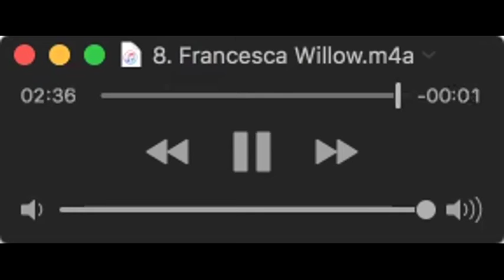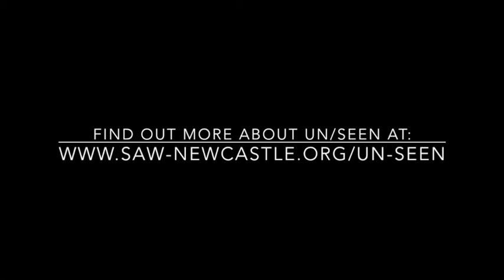Un/seen Piecemeal, Sam Heath, 16 June 2021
Online exhibition & programme: 12 April – 9 July

During lockdown, objects in the British Museum started to crumble and break. Why? Because the lack of 17,000 visitors had altered the humidity. The breath of human beings literally stopped the art from crumbling. The museum relies on people to actually keep history alive. So how does the gallery survive without its audience? How does our inability to see art properly, in the flesh, affect our understanding and experience of it. These are questions we also ask within the realm of faith. In the Bible Jesus is said to be the living Word of God. How do words, which we speak or learn from, embody how we live and relate to our experience of faith, especially when we are scattered?

We will explore these questions with a playful take on a childhood game, forming a chain of whispers which moves between audio and visual description. Ten artists will collectively produce an exhibition by creating pieces in sequence.

Un/seen piecemeal: Each week a new Un/seen artwork will be revealed. Come for some art and chat over lunch. Every Wednesday 12-1pm on Zoom. Shaeron Caton-Rose (28 April), Linda Willcox (5 May), Sarah White (12 May), Amy Jowett (19 May), Ken Bee (26 May), Erika Servin (2 June), Francesca Willow (9 June), Sam Heath (16 June), Taya Franco (23 June), Lucy Heaton (30 June).